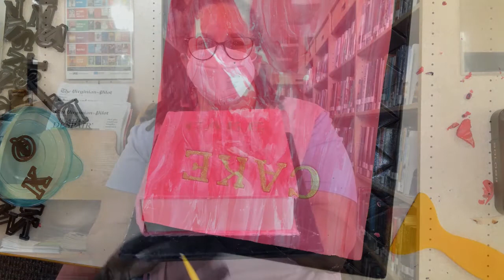A Delicious Mess: Book Themed Cake with Sasha Goldberg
Join the Suffolk Library as we build our cooking skills, have fun, and highlight library and community resources to broaden your horizons and make messes that end in something delicious.

We are joined today by Sasha Goldberg, who will show us how to make a delicious cake look just like book!